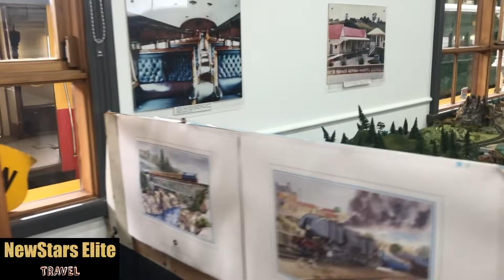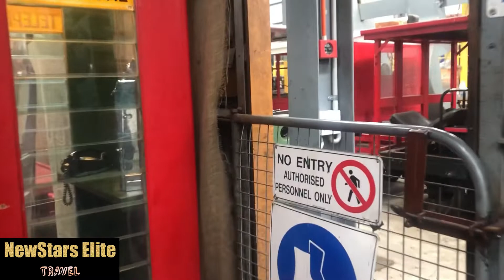NSE #210 Don River Railway